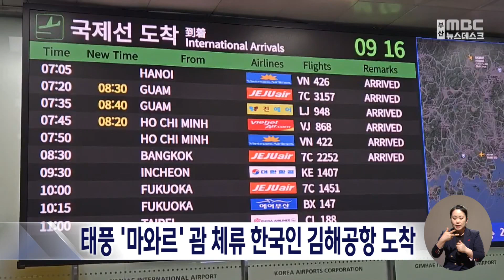태풍 '마와르' 괌 체류 관광객 김해공항 도착 (2023-05-30,화/뉴스데스크/부산MBC)